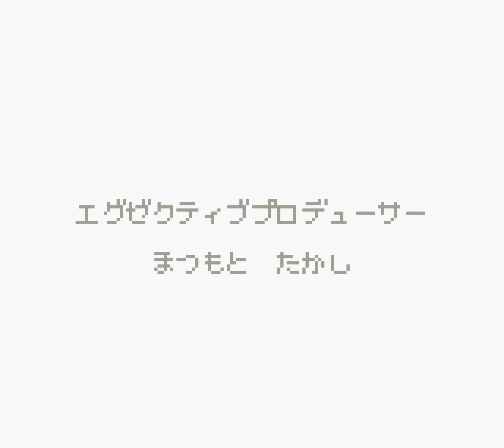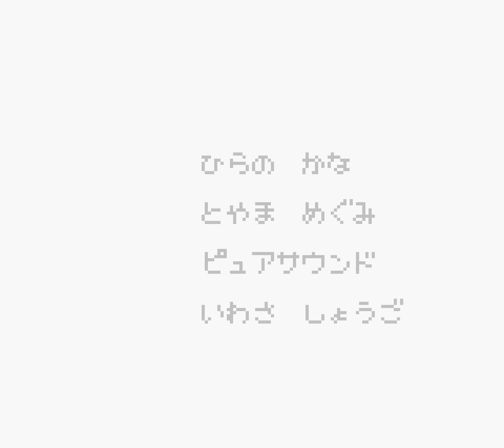Keitai Denjuu Telefang - Speed Version (GBC) in 14:44.07 by jlun2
Tool-assisted speedrun

Like TASVideos on Facebook!